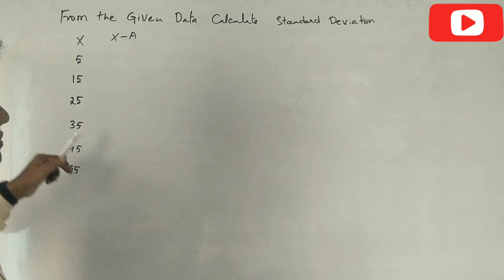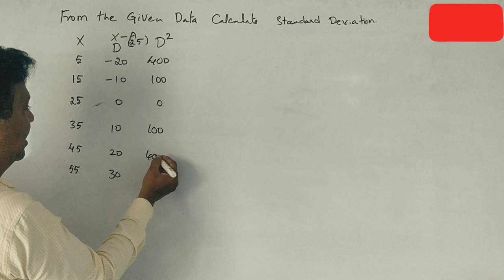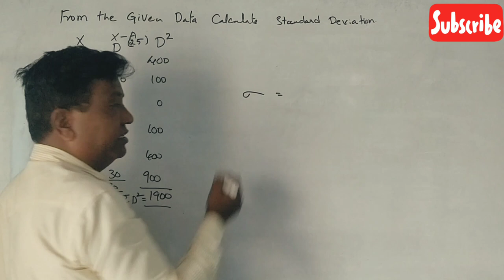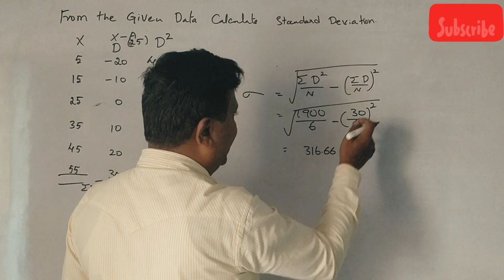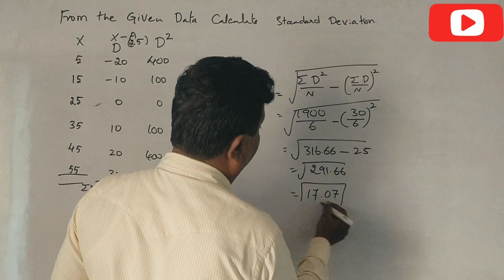Problems on Standard Deviation in Kannada PART 21 - By Srinath Sir